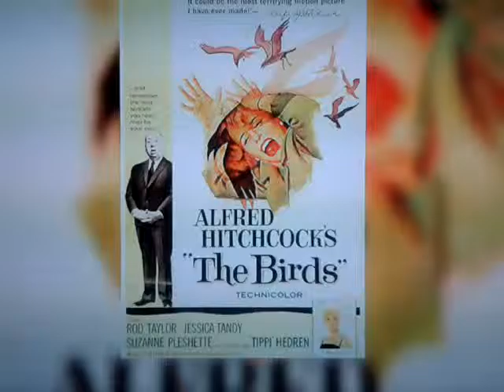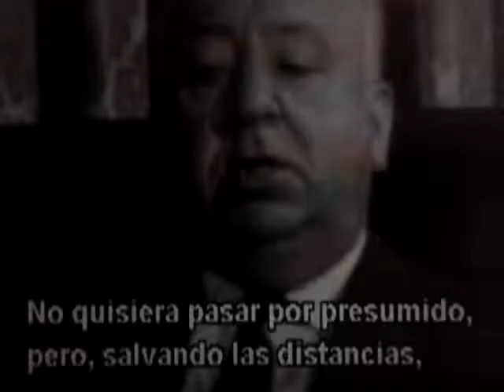QUINTO PODER: Hitchcock